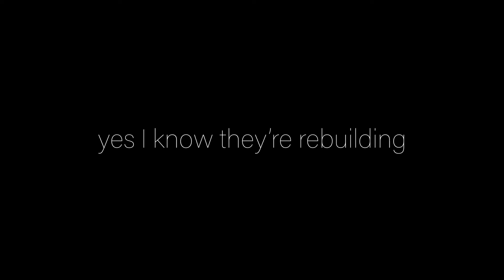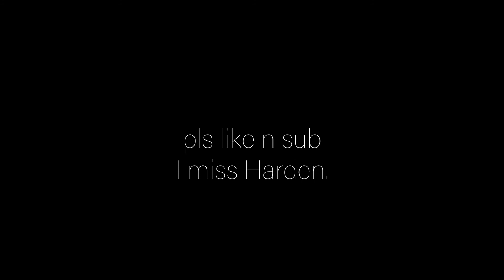Watching the Rockets Gives Me Pain.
i knew we would be bad, but this bad? yikes